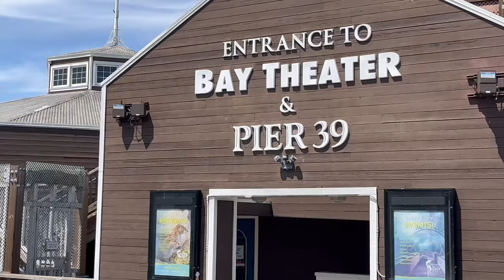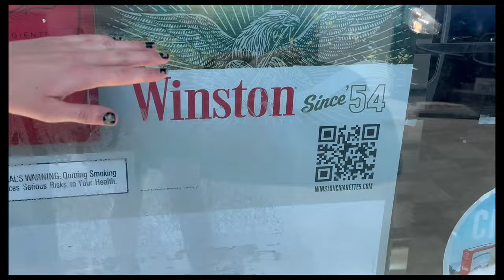Summer 2023 Vlog! ♡ (meeting my online bsf, summer vibes, sleepovers + more!)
I visited America for the first time and met my online bsf!!! (Elisinspace)

Hi guys!!
I was putting editing this video off for so long but here it finally is :)
I hope you all enjoyed watching it as much as I did making it ♡

☆Songs used in this video:
Hey lover - Wabie